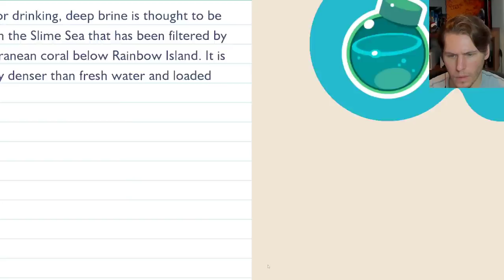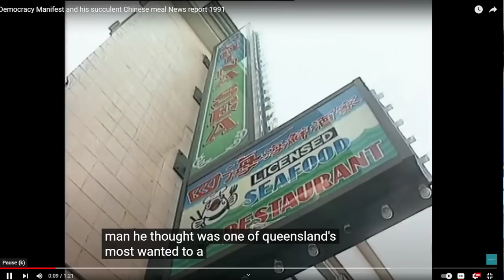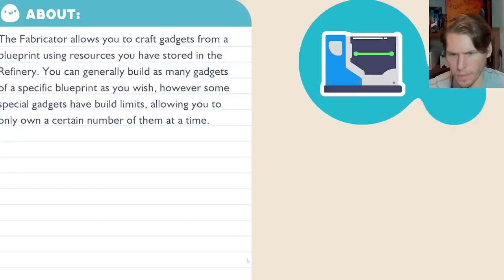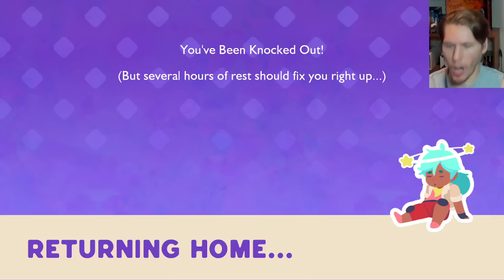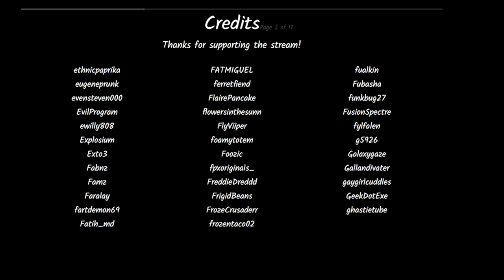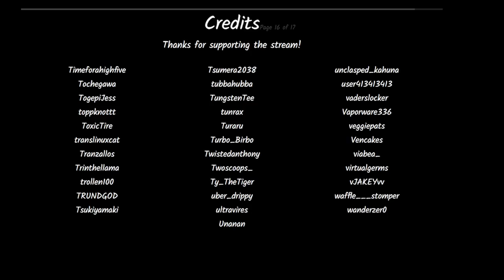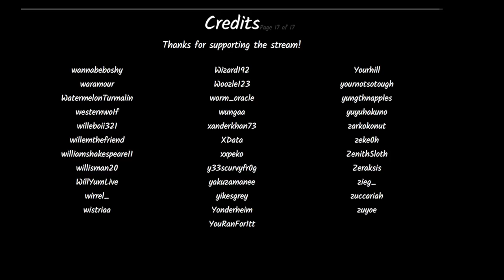Jerma Streams - Slime Rancher 2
Jerma archived Slime Rancher 2 (The original title of this stream was "Certified 100% PURE Angus Plorts", and was originally streamed/recorded on September 24th, 2022)

0:00 Start of Stream
7:34 Slime Rancher 2
4:01:42 Brb Starts
4:09:43 Brb Ends
5:45:00 End of Stream